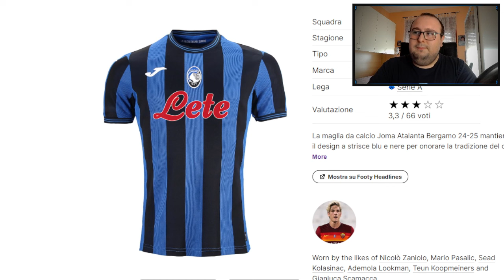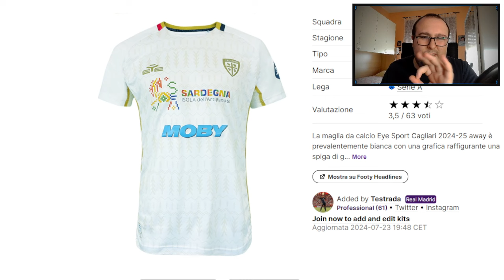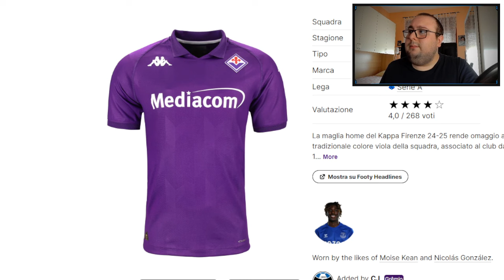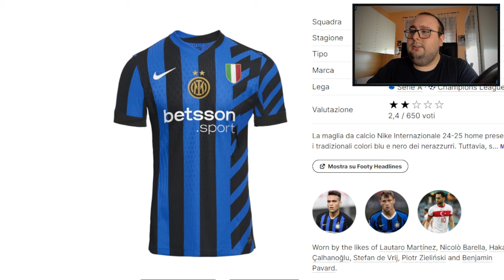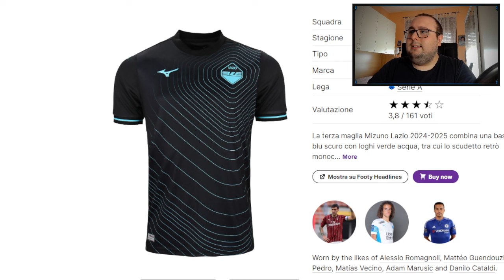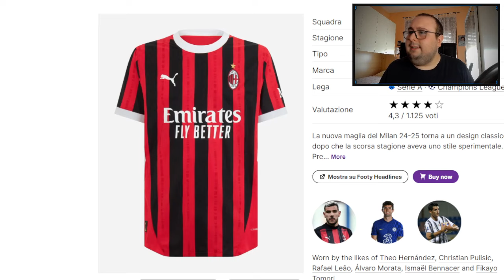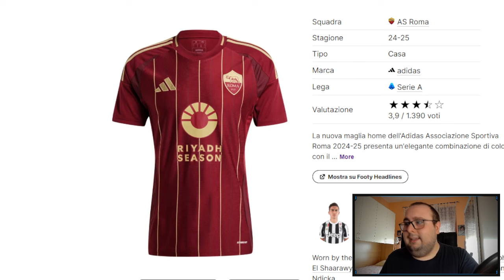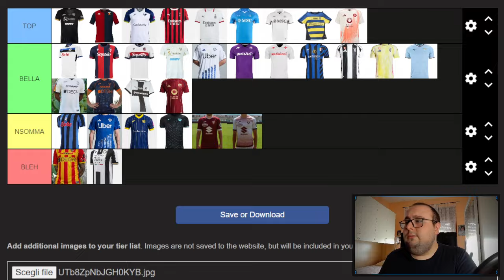La mia REAZIONE alle MAGLIE della Serie A 2024-25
Oggi video un po' off-topic. Visto che sul fronte calciomercato Napoli non si muove una foglia, ho deciso di portare la mia reazione/tier list riguardo le maglie ufficiali della Serie A 2024-25.